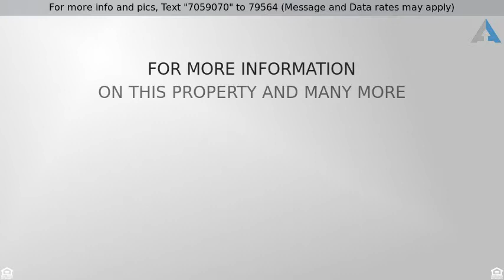Priced at $225,000 - 13702 E Lehigh Avenue C, Aurora, CO 80014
DO NOT SCROLL PAST THIS 2 BED GEM FOR $5000 down!

This move-in ready 2 bedroom, 1 bathroom condo features wood floors, vaulted ceilings, a second floor bonus room/flex space (can be used as a bedroom), and a remodeled kitchen with white cabinets, stainless steel appliances, and new solid surface countertops. It also has two decks, two skylights, and a wood burning fireplace. You'll love the proximity to Cherry Creek State Park (which allows free access to bicyclists and pedestrians) where you can enjoy your favorite outdoor activities, and Meadow Hills Golf Course where you can enjoy golf.. ;) It's also close to dining, shopping, entertainment, and the Parker Rd/225 Light Rail station. Get in the game!

Listing Courtesy of: Madison & Company Properties